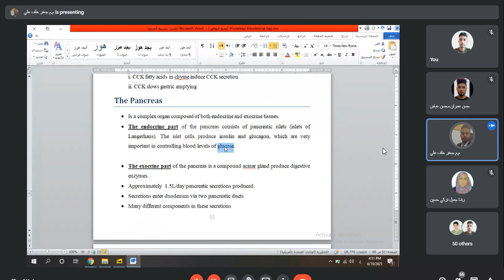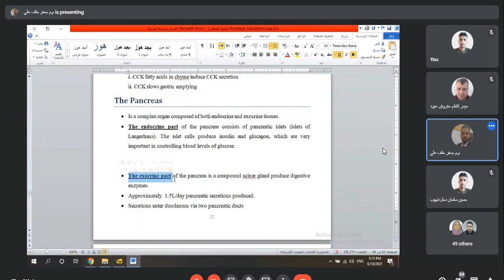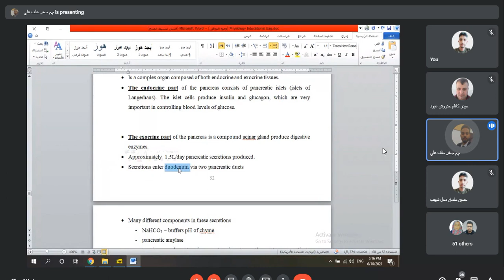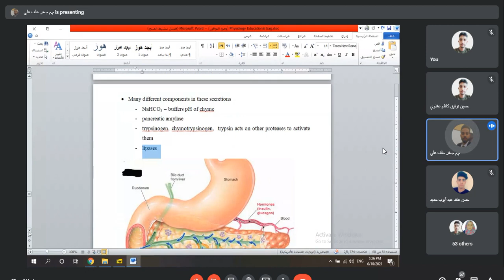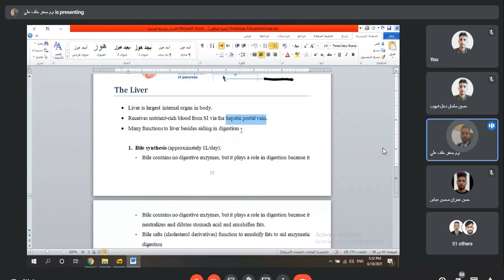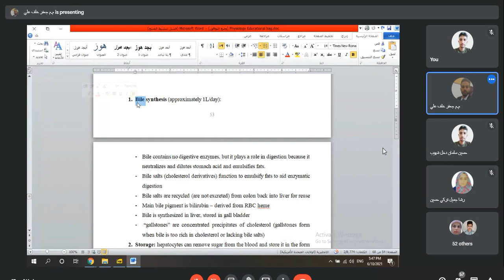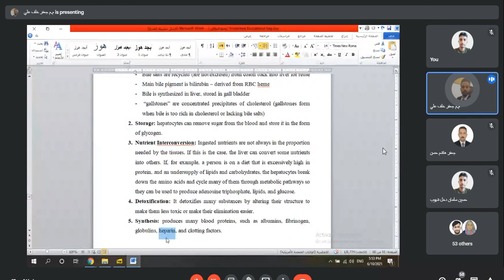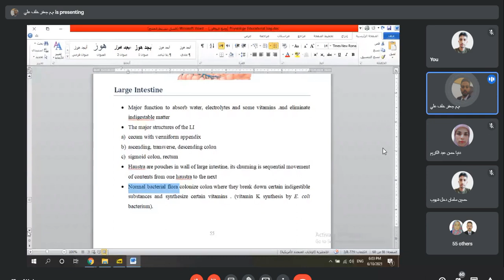فسلجة نظري المحاضرة السادسة-6